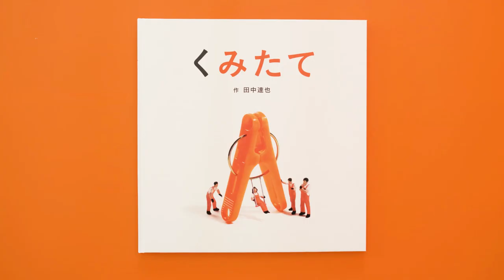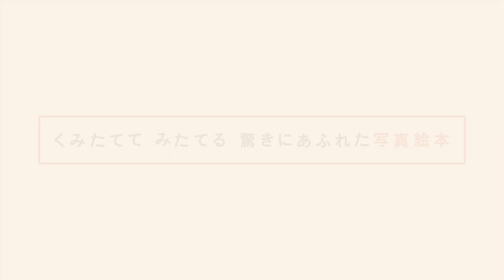見慣れたものが別のものに見えてくる！ おどろきいっぱいの絵本『くみたて』full ver.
国内外で大人気のミニチュア写真家・見立て作家 田中達也さん。
初めての絵本『くみたて』は、身近なものを組み立てて、まったく別のものに見立てる、おどろきいっぱいの作品です。